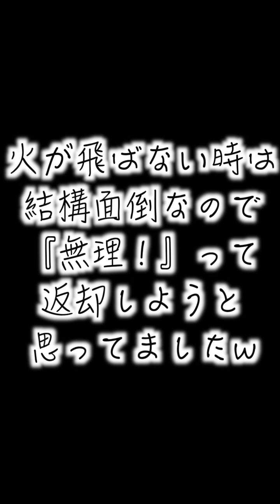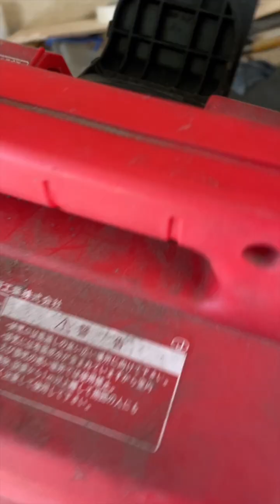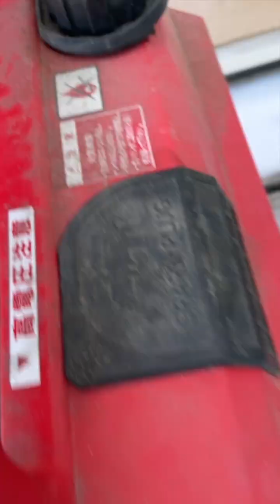【ホンダ発電機（EM900F）】【キャブレターの詰まり？不動を治す！】【除雪機もほぼ同じ】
久々の動画UPですが、釣りでもバイクでもなく発電機でございます。友人の発電機なのですが、始動出来ないとの事でお預かりしました。プラグから火花が飛ぶか？をまずは確認し、キャブ清掃に入ります。（火が飛ばない場合は面倒そうなので返却予定でしたw）動画の通り簡単に治ったのですが、ジェット付近のスラッジが今後も悪さしそうなので、ジェットを含めキャブ内はしっかり分解清掃しました。キャブクリーナーはやっぱりワコーズの泡が良いですね（笑）
今時期は除雪機のエンジンがかからないとお悩みの方も多いかもですが、バイクとは違って単純な構造の物が多いと思うので是非トライしてみてはいかがでしょうか？
暇見て釣り動画も編集してUPしますので、お暇な方は見てください。

それでは、ごきげんよう。